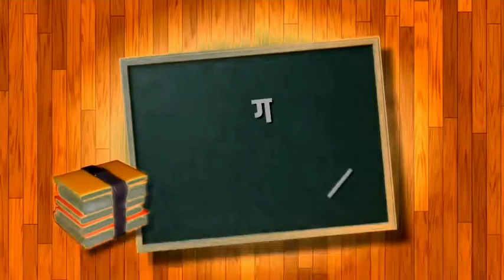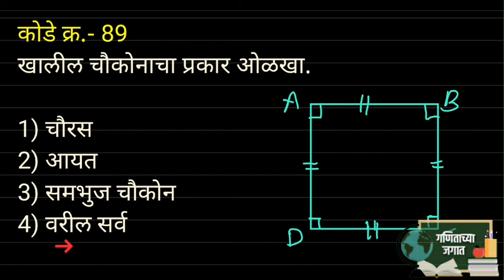कोडे क्र- 89 | Quiz- 89 | 8 वी शिष्यवृत्ती | गणिताच्या जगात